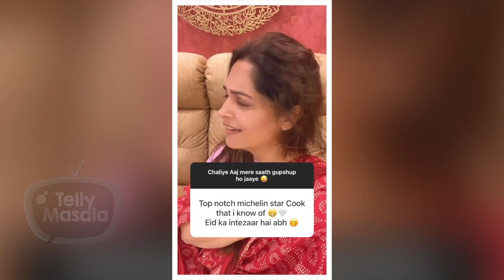Dipika Kakar Showers Love On Husband Shoaib Ibrahim | Fun Q & A With Fans